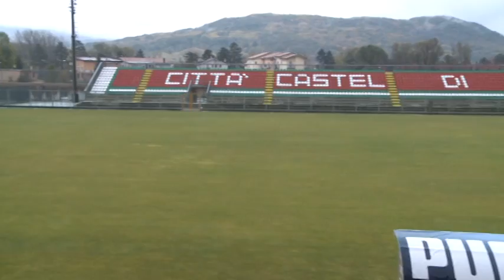TGNORBA24 IL BARI A CASTEL DI SANGRO IN ATTESA DELLA TERNANA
di Claudia Carbonara